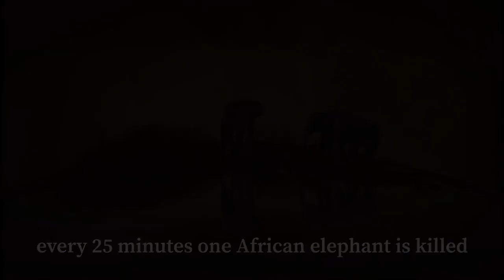Elephant In The Wild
Elephants in crisis, every 25 minutes, one beautiful, majestic African Elephant is killed.